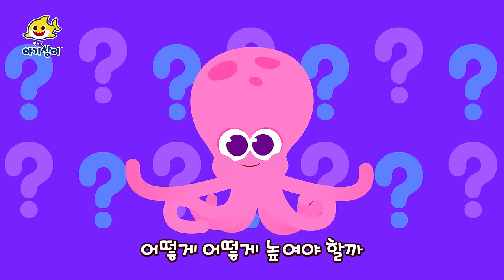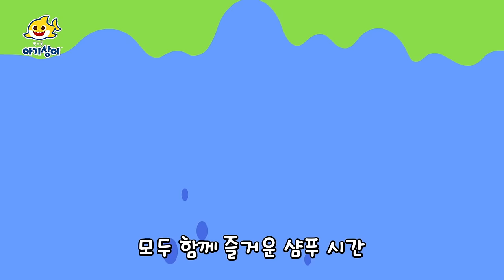💙 처음 배우는 생활습관, 아기상어와 함께 배워요! | 어린이 습관 동요 | 상어가족 인기 동요 모음집 | 핑크퐁! 아기상어 올리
00:00:00 아기상어와 함께 배우는 바른 생활습관
00:00:06 화가 날 땐 셋까지 세어 봐
00:01:53 까꿍 놀이
00:03:17 내 거 내 거 다 내 거
00:05:00 횡단보도
00:06:09 응가송
00:07:19 내가 내가 대장
00:08:21 치카송
00:09:41 잘 준비송
00:10:45 고마워송
00:11:50 호 해주세요
00:12:52 참지 말고 응가해요
00:14:31 미안해송
00:15:59 높임말송
00:17:18 세균맨송
00:18:25 아빠가 사랑해
00:19:57 엄마가 사랑해
00:21:29 실수해도 괜찮아
00:22:49 울지 말고 말해요
00:24:14 부끄부끄 부끄러워
00:25:20 잘 시간이야
00:26:30 나들이송
00:27:26 모두 제자리
00:28:24 밥 먹을 시간이야
00:29:36 밥이 좋아
00:31:01 내가 입을래요
00:32:45 양치송
00:33:53 둥근 해가 떴어요
00:35:04 이 닦기송
00:36:08 샴푸송
00:37:22 배꼽 인사
00:38:36 골고루송
00:39:40 손 씻기송